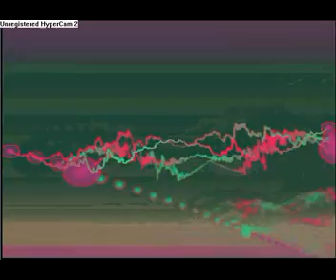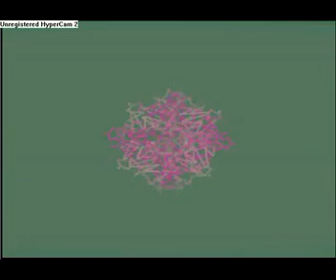Klaas - The Way (DJ ZAM 2009 Remix)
by gonza:)